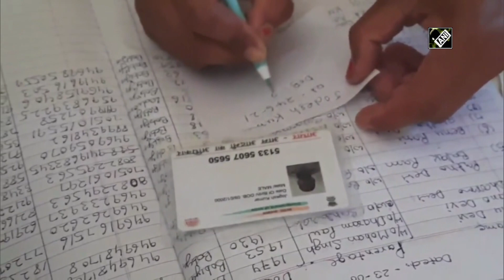This Kathua village becomes first to vaccinate 100% population in J&K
Kathua (J&K), July 09 (ANI): Kathua's Bobiya village became the first to be 100% vaccinated. The Health and Medical department of Kathua took the initiative to vaccinate villagers. “Bobiya is the first to be fully vaccinated. Teams vaccinated both in the categories, above 45 and upto 18. We conduct drives at both health centres and door-to-door," said Block Medical Officer.